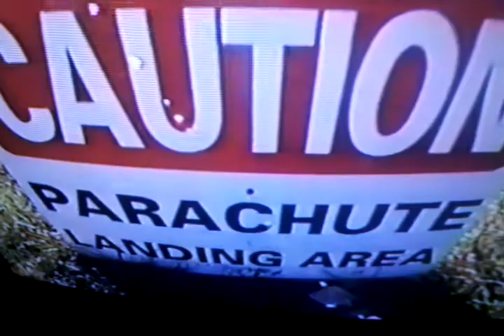first jump stellone